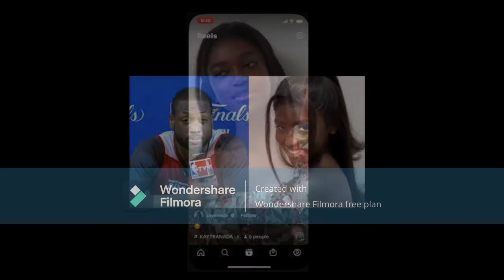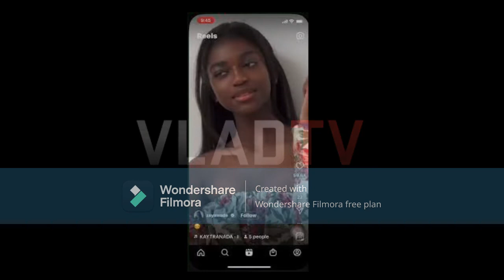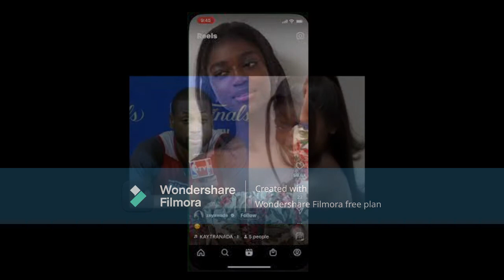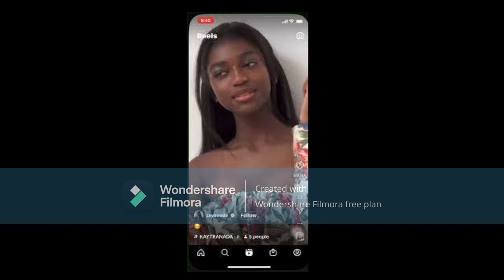Dwayne Wade Blocks Comments On His Son Zion Instagram To Stop TROLLS Well How Are You Helping Him???